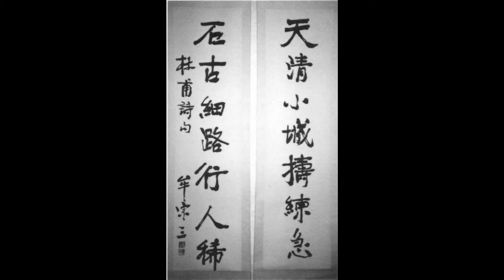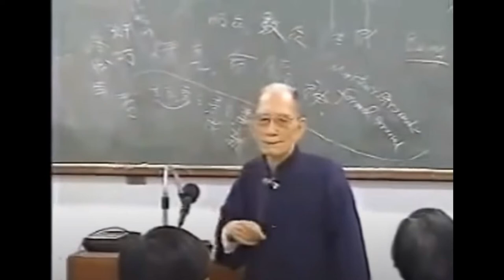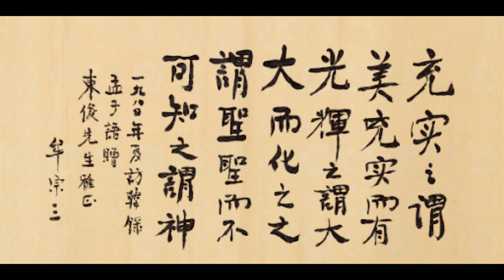人文友会 06 生命与理性对立 _ 牟宗三 Zongsan Mou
讲课时间：1954年10月9日；
讲课地点：台湾台北市台湾师范学院会议室